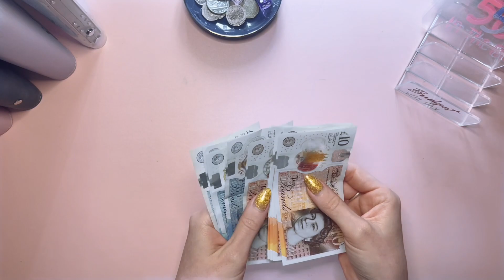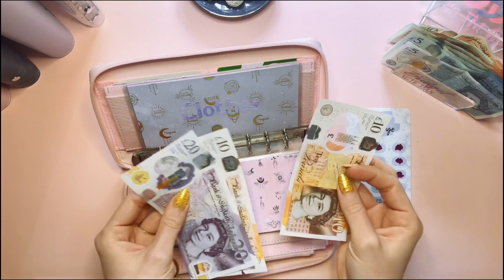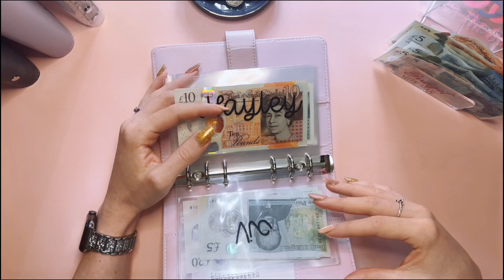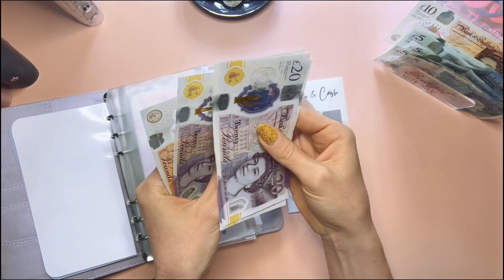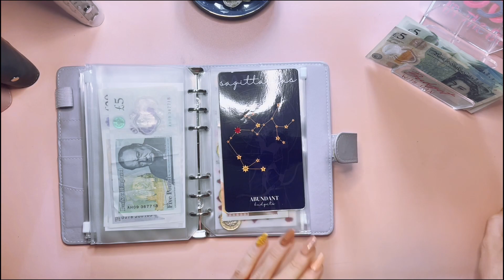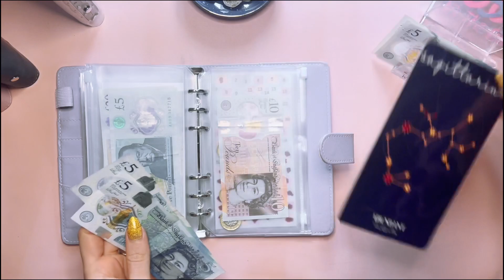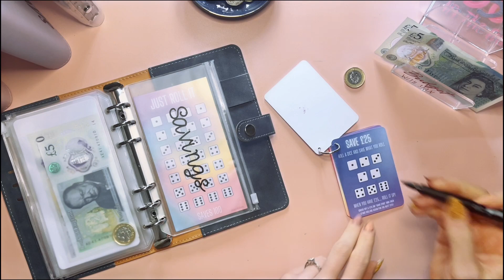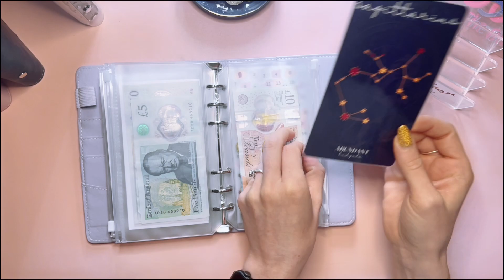BONUS CASH STUFFING £70 | Low Income | CashEnvelopeStuffing | UK Cash Stuffing | Budgeting